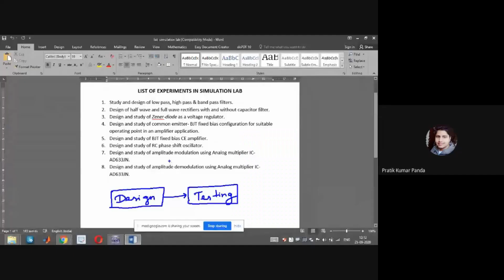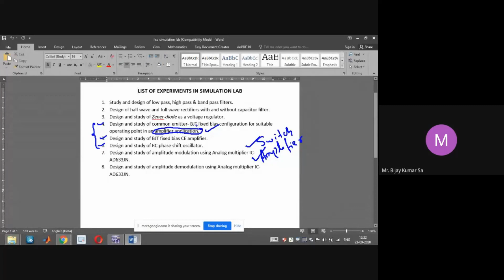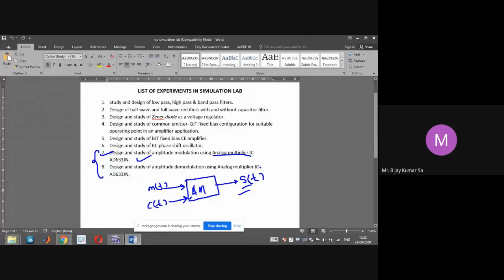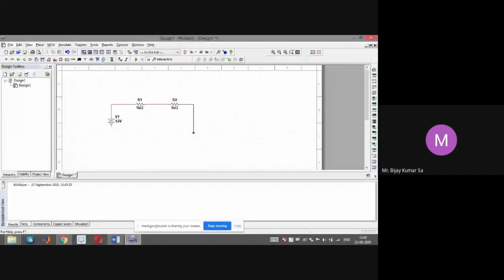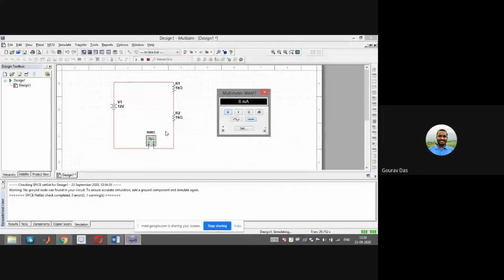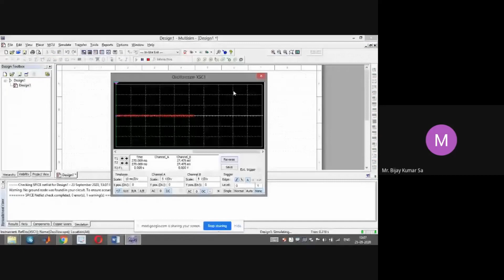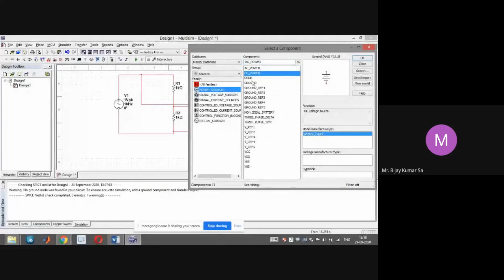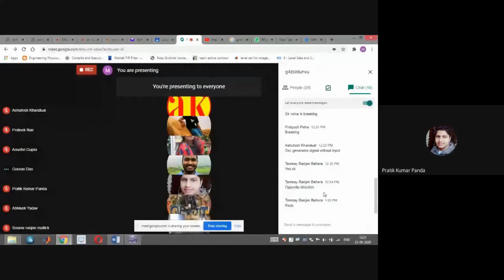Introduction to circuit simulation using Multisim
Circuit simulation - demonstration with simple circuits examples